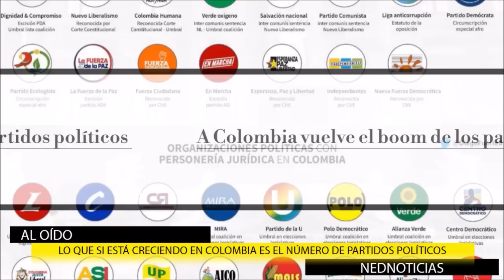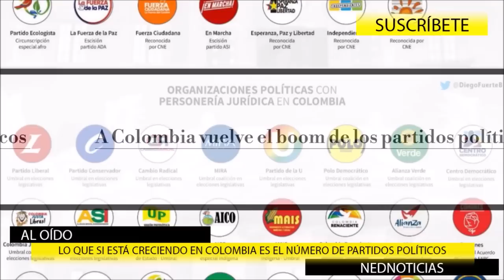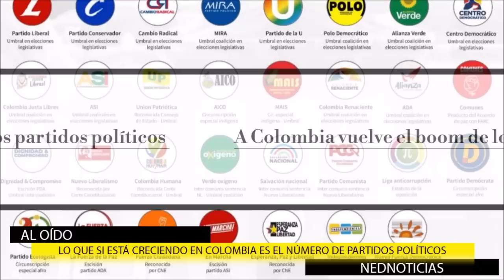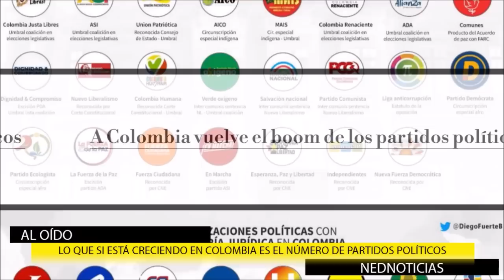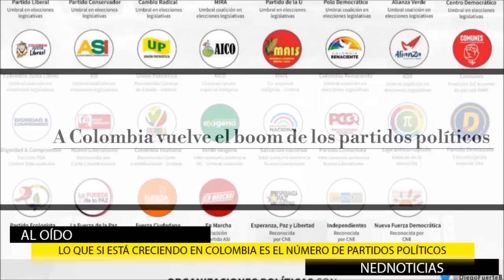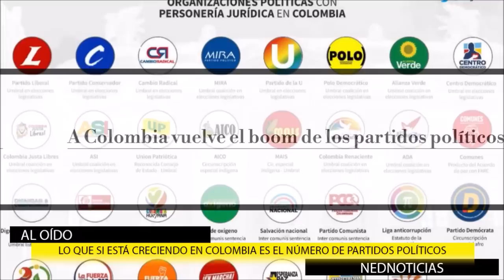¡ALTO AHÍ DOÑA FRANCIA! 🔴 Fuerte Mensaje Londoño a la Vicepresidente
Editorial ¡Alto ahí señora Francia Márquez! En Cuba no hay democracia , Sra
franciamarquez . ¿Cuándo vas a dejar de decir sandeces? Usted puede ser ignorante pero por favor no lo pregone tanto"
Fernando Londoño